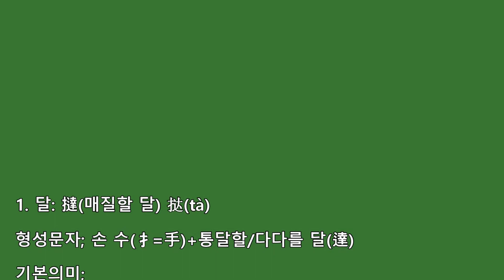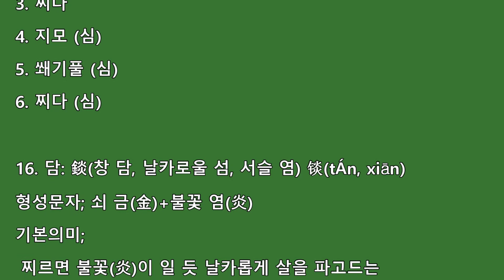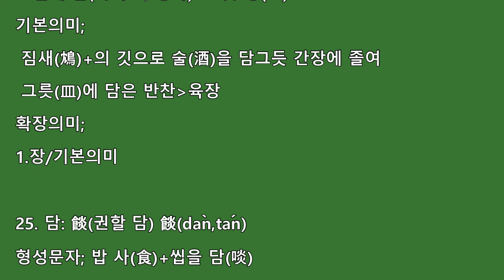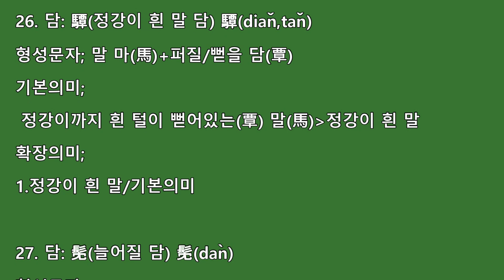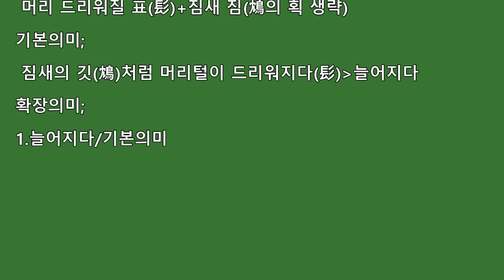한자외우기-달,담34자